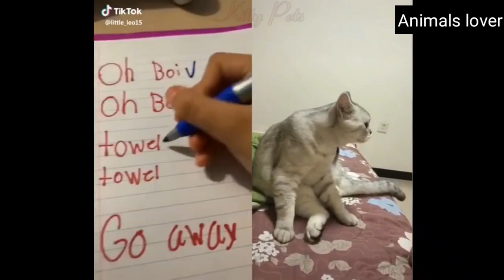FUNNY ANIMALS VIDEOS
FUNNY ANIMALS VIDEO FOR ANIMAL LOVERS